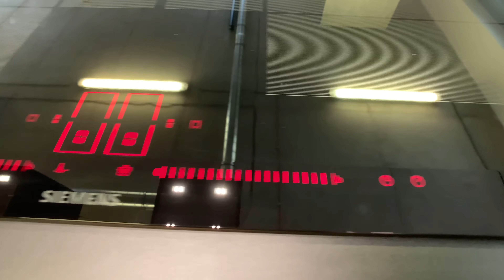Siemens indukční varné desky vystavené v Praze na Proseku | ElektroCZ.com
V našem showroomu v Praze na Proseku jsme vystavili nejnovější indukční varné desky Siemens. Pokud hledáte moderní, výkonné a inovativní varné desky pro vaši kuchyni, přijďte k nám a rádi vám pomůžeme s výběrem toho nejlepšího.

Naše showroomy jsou místem, kde si můžete prohlédnout a vyzkoušet různé modely indukčních varných desek Siemens. Siemens je známý svou kvalitou, spolehlivostí a špičkovou technologií, a proto jsme si jisti, že u nás najdete to, co hledáte.

Indukční varné desky Siemens nabízejí řadu výhod, které vám usnadní vaření a zlepší vaši kuchyňskou zkušenost. Díky rychlému a přesnému ohřevu se potraviny rychleji vaří a ušetříte tak čas. Navíc, díky inteligentním funkcím, jako je například automatické rozpoznání velikosti hrnce nebo bezpečnostní prvky, jako je detekce přítomnosti nádoby, jsou tyto varné desky bezpečné a snadno ovladatelné.

Náš tým odborníků je připraven vám poskytnout podrobné informace o různých modelech indukčních varných desek Siemens a poradit vám při výběru takové, která nejlépe vyhovuje vašim potřebám a preferencím. Rádi vám vysvětlíme jednotlivé funkce, možnosti ovládání a další důležité aspekty, abyste mohli udělat informované rozhodnutí.

Navštivte náš showroom v Praze na Proseku a zažijte osobní setkání se širokou škálou indukčních varných desek Siemens. Nenechte si ujít příležitost získat výjimečný spotřebič, který vám zjednoduší vaření a přinese do vaší kuchyně moderní design a kvalitu.

Děkujeme vám za váš zájem a těšíme se na setkání s vámi v našem showroomu v Praze na Proseku.